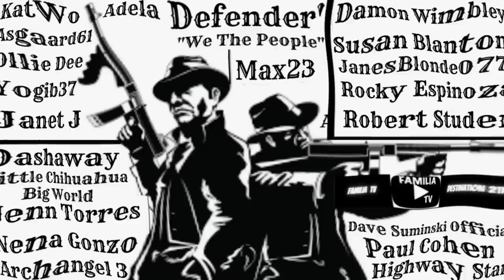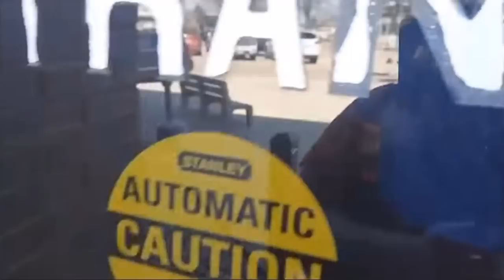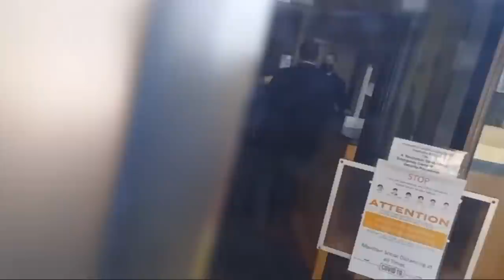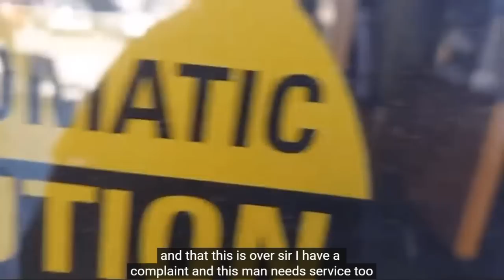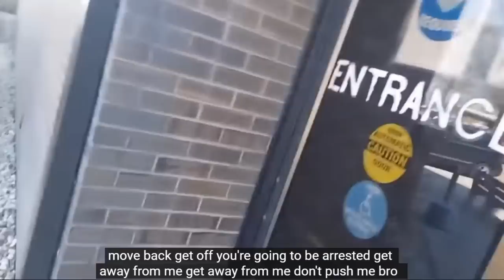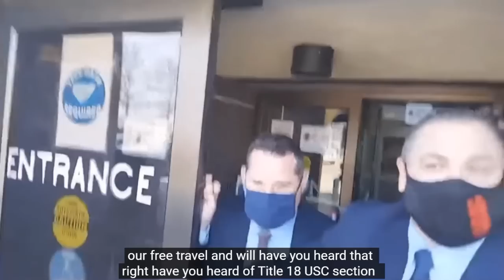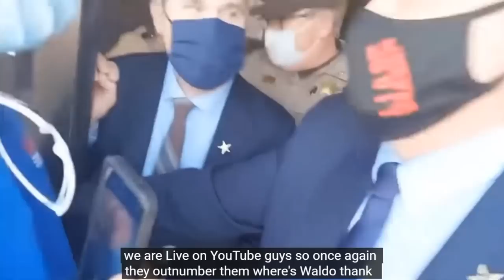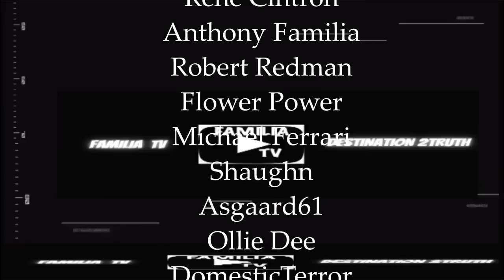ACCOUNTABILITY ANGEL FOUND GUILTY & THE QUEEN BITCH ARRESTED AGAIN, FRAUDITORS - 0 GOOD GUYS 2 UP!